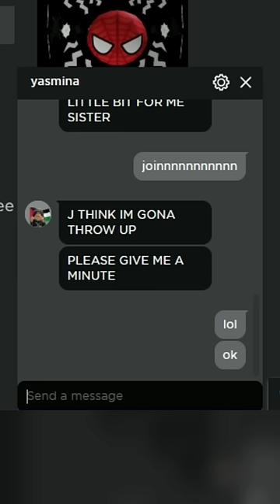100 Robux for Every Jump